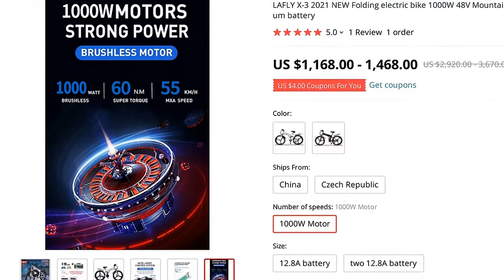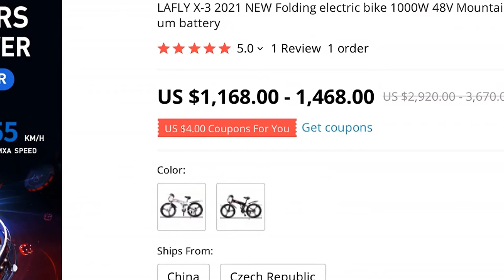🔥 [ ON SALE ] LAFLY X-3 2021 NEW FOLDING ELECTRIC BIKE 1000W 48V MOUNTAIN BIKE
00:00:00 Intro
00:00:10 Presentation
00:02:04 Fin 🙏

LAFLY X-3 2021 NEW FOLDING ELECTRIC BIKE 1000W 48V MOUNTAIN BIKE ELECTRIC BICYCLE ADULT 26 INCH E BIKE LITHIUM BATTERY

PRODUCT STARS ⭐: 5.0/5
STORE NAME: LAFLY EBIKE STORE
STORE RATING: 98.4%/100%

Warm Tips:Hello, my friend
you can order the goods from China instead of Spain
without any Tax and tariff
We still arrange shipment for you from the overseas warehouse of Spain, which can save 20% tariff for you ,and can be delivered within 7-15 days
When the bicycle can choose to be shipped from EU countries, please choose to buy from China! We will ship bikes from the EU for freeMotor:250W/500W/1000W super brushless motorsBattery:48V 12
8ATorque: 50N·m-60N·mSpeed: 0-55KM/hBrakes: Front and rear double disc brakesPure electric mileage: 60KMPower mileage: about 120KMMaximum load: 200KGHeadlight: LED headlightbell: electronic bellScreen: LCD intelligent control systeGear position: 21gear speed controlSuitable for the crowd: 165-210CMProduct parameterX-34, the whole car warranty for one year, any questions are welcome to contact seller at any time
3
It usually takes 30-50days to deliver goods from China to EU countries2
This electric bicycle has a 250W motor and a maximum speed limit of 25KM/h, which meets the EU standard and can be used for registration and insurance purchase
1
Free of customs duty and freight, guests do not need to pay any additional fees
Please rest assured to place an order
It contains CE documents and is eligible to be licensed
1000W motor with a top speed of 55KM/h500W motor with a top speed of 40KM/h250W motor with a top speed of 25KM/h48V 12
8A batteryThe X-3 electric bike meets the EU standard

MUSIC IN VIDEO: FLOATINURBOAT LIMBO FEAT ELIØTT NCS INSTRUMENTAL

1 REVIEWS AND USER RATINGS FROM AMAZON, ALIEXPRESS AND OTHER ONLINE SHOPS & CATALOGS!
THIS IS BEST ALTERNATIVE FOR CALICO MATERIALS BUT CHEAP (2,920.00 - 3,670.00) LOOK CLOSER AT THIS ELECTRIC BICYCLE PRODUCT!